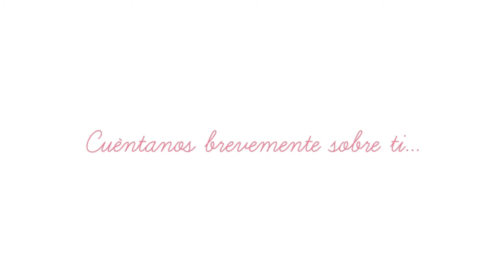Conoce más a Elena Ovchinnikova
En el challenge blog "Fiebre de Scrapbook" ha salido mi vídeo presentación. Os invito a verlo y conocernos mejor ;))
In the challenge blog "Fiebre de Scrapbook" is posted a video presentation with me. Nice to meet you my friends!!!